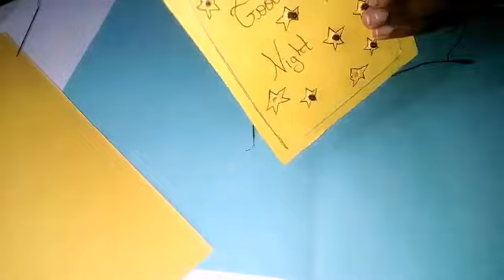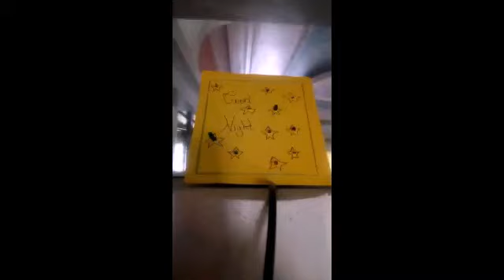HOW TO DO A NIGHT LIGHT CARD FOR YOUR BEDROOM/ FAIRE UNE VEILLEUSE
IN this video i will show you how to do a night light card for your bedroom decoration.
i hope you will like it and reproduce.